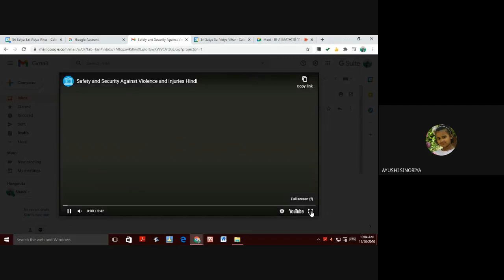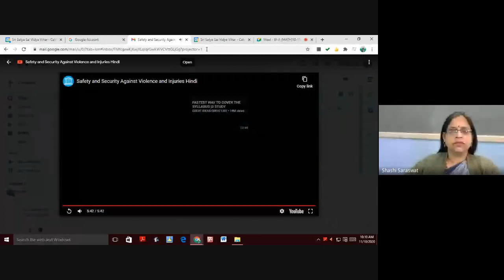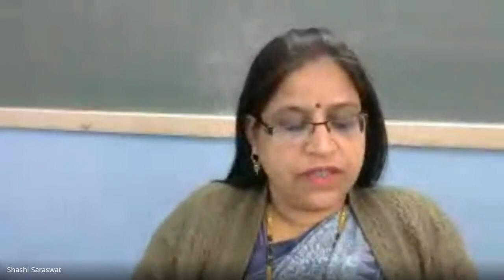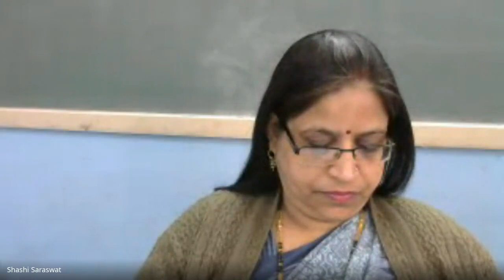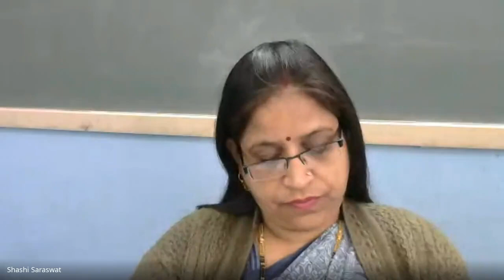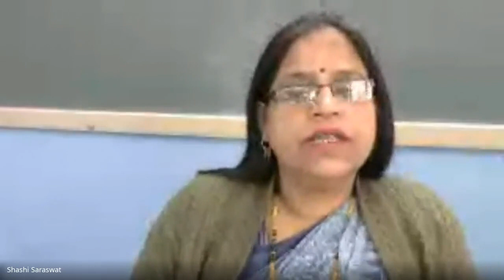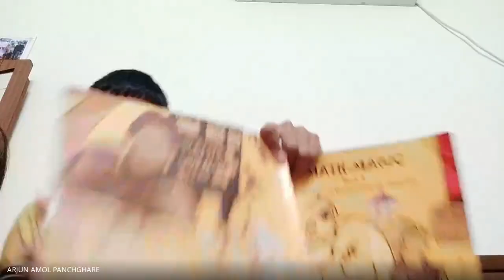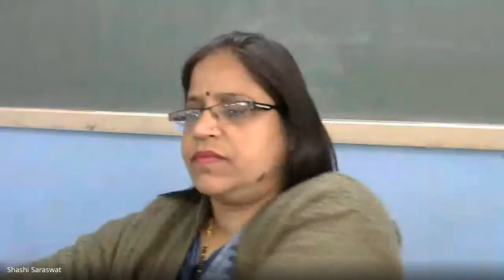CLASS-III (A), MATH (10-11-2020)